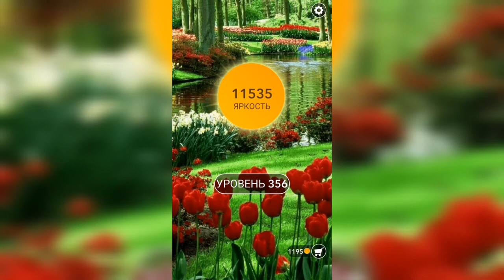Word / Слово Крест: Поиск русского кроссворда / Уровень 356